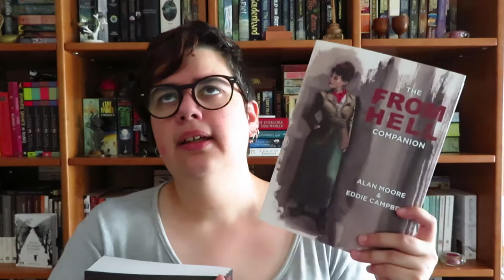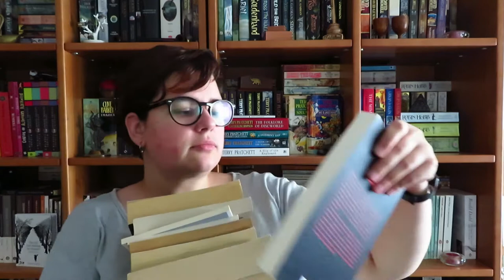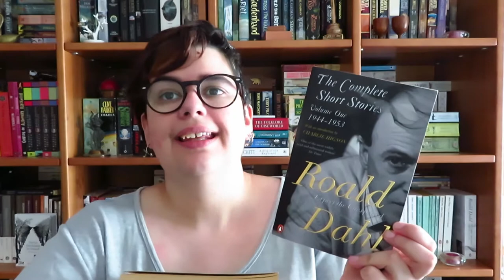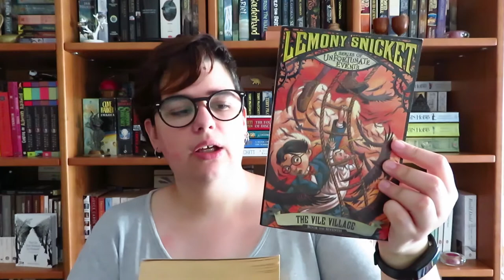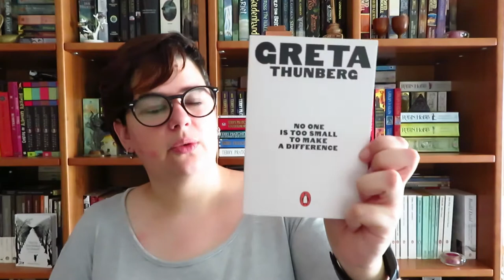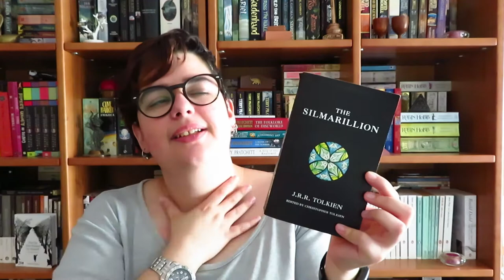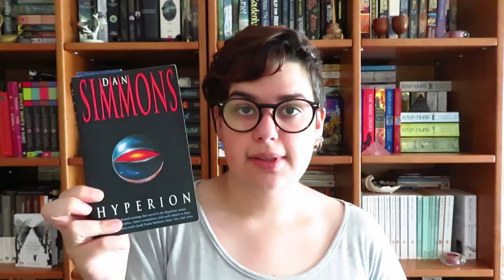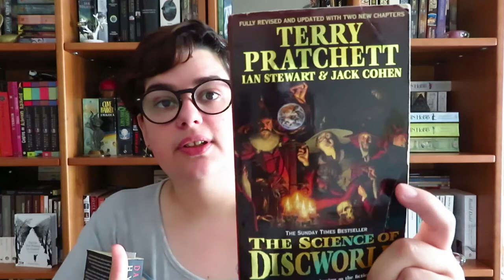Leituras de Agosto | Wrap up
📚 Livros mencionados!
- The Metabarons de Alejandro Jodorowsky e Juan Giménez [A Casa dos Metabarões]
- The Second Virago Book of Fairy Tales de Angela Carter e com ilustrações de Corinna Sargood
- The Vile Village (A Series of Unfortunate Events #7) de Lemony Snicket
- The Machine Stops de E.M. Forster
- No One Is Too Small to Make a Difference de Greta Thunberg
- Bag of Bones de Stephen King [Saco de Ossos]
- From Hell de Alan Moore e Eddie Campbell
- From Hell Companion de Alan Moore e Eddie Campbell
- A Letra Encarnada de Nathaniel Hawthorne (tradução de Fernando Pessoa)
- Something Wicked This Way Comes (Green Town #2) de Ray Bradbury [Algo Maligno Aí vêm]
- The Subtle Knife (His Dark Materials #2) de Philip Pullman [A Torre dos Anjos]
- And Then There Were None de Agatha Christie [Dez Figuras Negras]
- The Silmarillion de J.R.R. Tolkien (editado por Christopher Tolkien)
- Prelúdios e Nocturnos (Sandman 1) de Neil Gaiman
- Casa de Bonecas (Sandman 2) de Neil Gaiman
- Terra do Sonho (Sandman 3) de Neil Gaiman
- Estação das Brumas (Sandman 4) de Neil Gaiman
- Um Jogo de Ti (Sandman 5) de Neil Gaiman
- Fábulas e Reflexões (Sandman 6) de Neil Gaiman
- Vidas Breves (Sandman 7) de Neil Gaiman
- A Estalagem no Fim do Mundo (Sandman 8) de Neil Gaiman
- As Benevolentes 1 (Sandman 9) de Neil Gaiman
- As Benevolentes 2 (Sandman 10) de Neil Gaiman
- A Vigília (Sandman 11) de Neil Gaiman

(não terminados)
- Vanity Fair de William Makepeace Thackeray
- Hyperion de Dan Simmons
- Outer Dark de Cormac McCarthy
- The Science of Discworld de Terry Pratchett, Ian Stewart, Jack Cohen